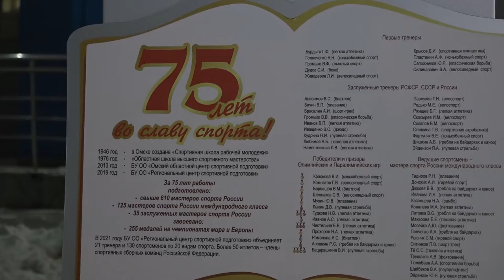75-летие Регионального центра спортивной подготовки